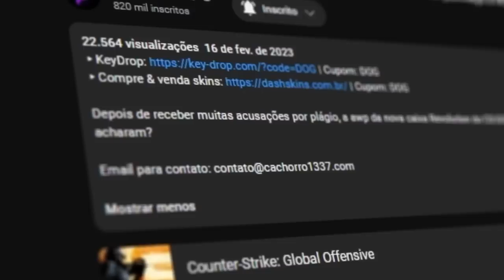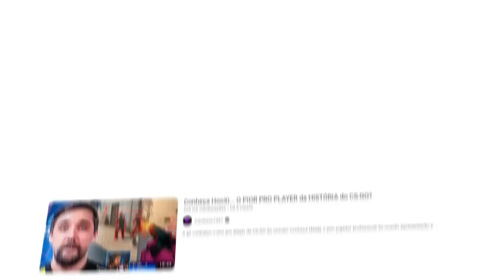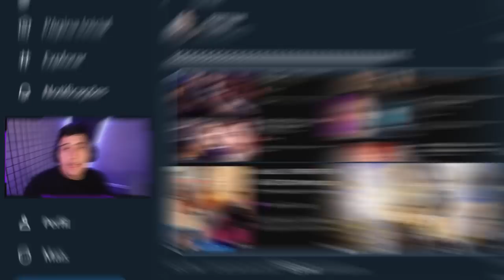precisamos falar sobre o HooXi...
Criticado por grande parte da comunidade de CS:GO, Hooxi deu a volta por cima, mostrou que ele é o melhor IGL do mundo no momento, e fez a G2 chegar ao topo novamente!